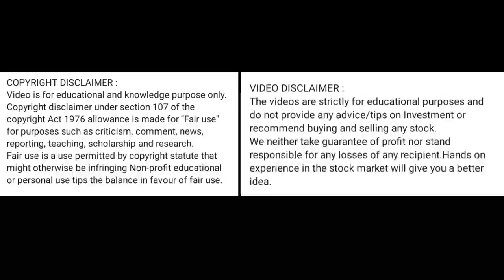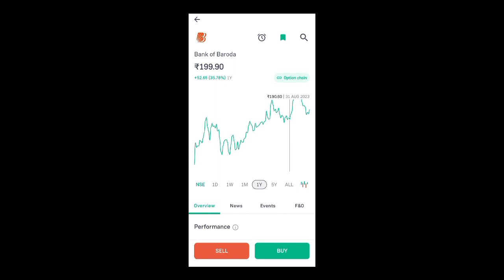bob share latest news l bob share price today l bob share news today l bob share news l bob share